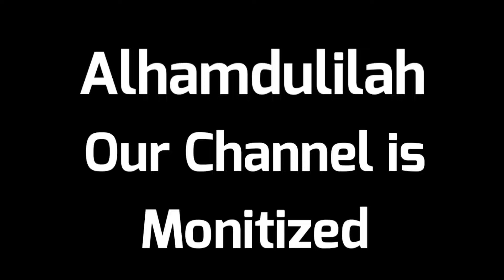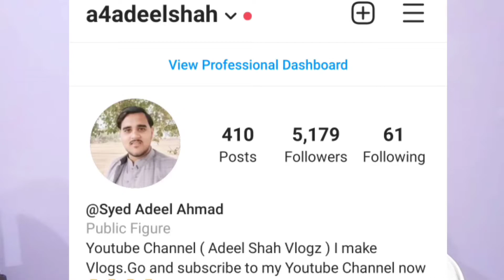Sports Gala Of AGC by Adeel Shah